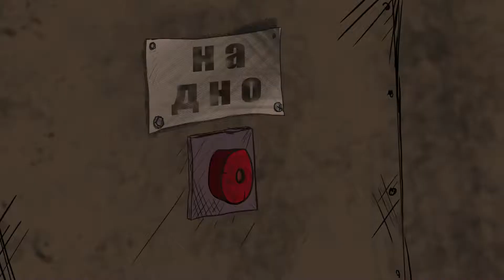Кацапія- початок фашизму